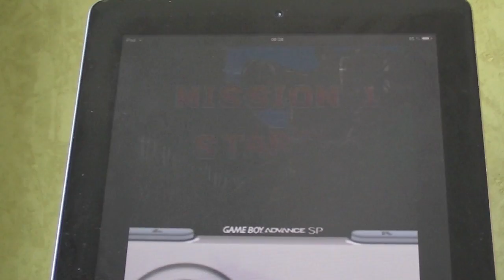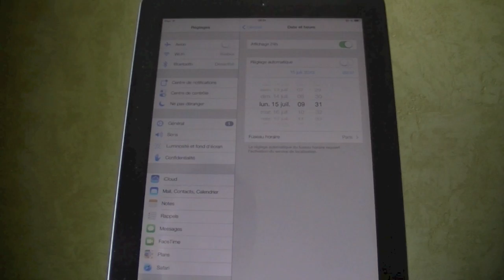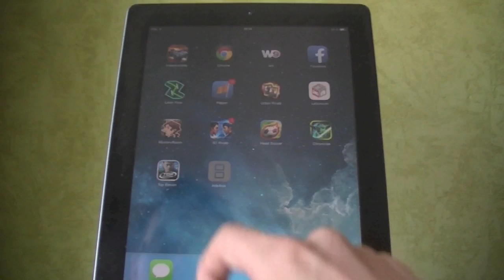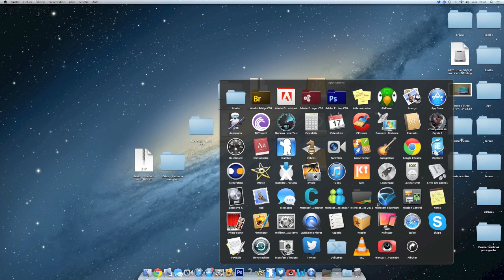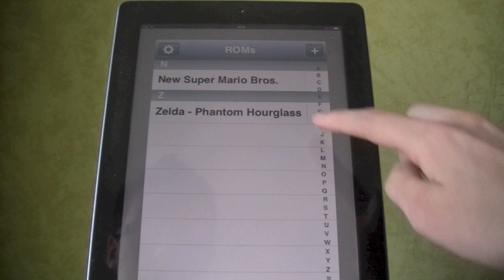Jouer à la DS, GBA, NES, SEGA,.. SANS JAILBREAK sur iPhone, iPod Touch et iPad iOS 5 6 7